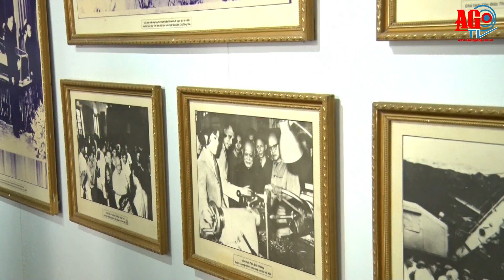Bí thư Tỉnh ủy Võ Thị Ánh Xuân khảo sát công trình trùng tu khu lưu niệm Chủ tịch Tôn Đức Thắng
Ngày 14-8, đoàn công tác Tỉnh ủy, do Bí thư Tỉnh ủy Võ Thị Ánh Xuân làm trưởng đoàn đã đến khảo sát tiến độ thực hiện các công trình trùng tu Khu lưu niệm Chủ tịch Tôn Đức Thắng.